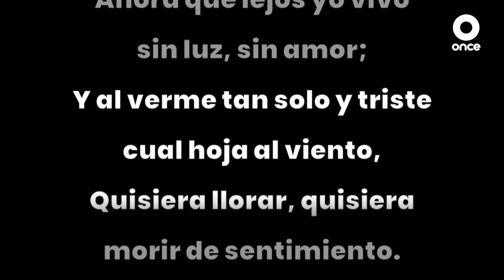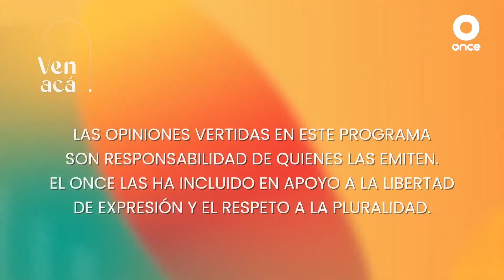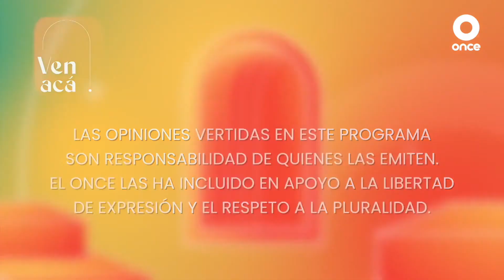VEN ACÁ. La Santa Cecilia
VEN ACÁ. Migrantes música viajera con Eugenia León y Pavel Granados.venacá á